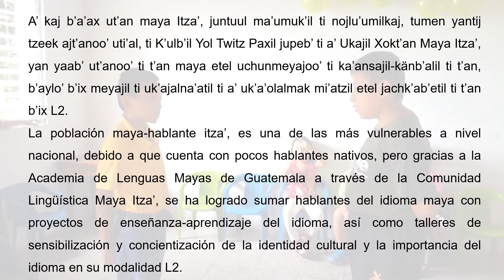Proyecto Comunidad Lingüística Itza' - ALMG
Nido Lingüístico L2 Känb'aloo' Yun Valentín Zacal Cohuoj  (+)